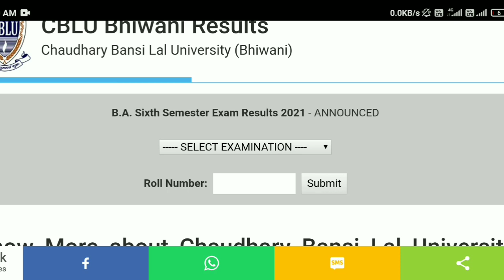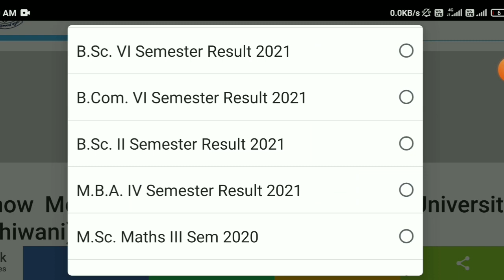CBLU New Result Published || cblu Result declare || cblu latest Result || Cblu result Updates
check result online here👇👇
result.cblu.online

second link 👇👇👇
cbluresult.in

cblu datesheet, cblu exam datesheet,
cblu 1st year datesheet, cblu datesheet for online exams,
cblu exam update, cblu new datesheet for march exams,
cblu date sheet 2020, cblu online exams,
cblu new datesheet, cblu april datesheet,
cblu date sheet kab aaegi,
cblu exam date sheet 2020,
cblu exams, cblu university bhiwani exam news,
cblu exam news, cblu exams 2021,
cblu university bhiwani exam news 2021,
cblu exams notice, cblu new update

cblu exam update, mdu date sheet 2021,
cblu date sheet 2021, gju exam update 2021,
college exam new update 2021, crsu b.ed exam date 2021,

cblu b.ed exam 2021,
cblu university bhiwani,
cblu date sheet,
cblu latest news,
cblu result 2021,
cblu new update,
cdlu online exam,
cblu admission 2021,
cblu admit card 2021,
cdlu admission 2021,
cdlu admission,
cblu aos,
cblu ac in result 2021,
cblu bhiwani,
cblu b.ed,
cblu b.ed exam date 2021,
cblu bed 2nd year syllabus,
cblu b.ed question paper,
cblu b.ed 2nd year exam,
cblu b.ed exam news,
dougie b cblu,
b lovee cblu,
cblu b.ed exam,
cblu color blind,
cblu click,
chii cblu,
cblu date sheet 2021,
cdlu date sheet 2021,
cdlu date sheet,
cdlu dance,
cblu dougie b,
cblu dougz,
cblu exam date sheet,
cblu exam notice,
cblu exam news,
cdlu exam news,
cblu exam pattern,
cdlu exam update,
cdlu exam,
cblu exam postponed,
cblu india and education,
cblu india and education previous year question paper,
cblu ig live,
cblu knowledge and curriculum,
cdlu kisan,
cdlu ka result kaise dekhe,
cblu kay,
cblu result kaise dekhe,
cblu latest update,
cblu live,
cblu link,
kay flock cblu live,
cblu bhiwani latest news,
cblu message,
cblu music,
cblu message reaction,
cblu msc computer science syllabus,
mcbu,
mcburney's point,
mcbu open book exam,
mcbu info,
mcbu university,
mcbu enrollment number kaise nikale,
mcbu open book exam 2021,
mcbu paper solution 2021,
cblu notice,
cblu news,
cblu new notice,
cdlu news,
cdlu new update,
cdlu news today,
cblu new notification,
cdlu online exam guidelines,
cdlu online exam kaise hota hai,
cdlu online exam news,
cdlu online exam update,
cdlu online exam demo,
outer cblu,
cblu university online exam,
cblu previous question papers,
cblu bhiwani peon admit card,
cblu 2019 question paper,
cblu result,
cblu reappear form,
cblu reappear form 2021 kaise bhare,
cblu reappear form kaise bhare,
cdlu results,
cblu reappear exam,
cblu syllabus 2020,
cblu 5th sem
cblu thunder blue,

CbluReappear Exams
Cblu B.ed exams update
cblu b.ed exams kab honge
b.ed exams cblu bhiwani july 2021
cblu b.ed exams news july 2021
cblu reappear exam kab honge
cblu re paper schedule
cblu reappear examination july 2021
cblu 3rd sem reappear paper kab honge
cblu reappear datesheet july 2021
cblu paper reappear datesheet
cblu exam update, cblu latest news,
cblu exam date sheet 2020, cblu datesheet,
cblu date sheet 2020, cblu exam datesheet,

cblu 1st year datesheet, cblu university bhiwani exam news 2021,
cblu datesheet for online exams, cblu final exam date sheet 2020,

cblu university bhiwani, cblu new datesheet for march exams,
cblu university datesheet release 2021, cblu exams 2020 date sheet kaise check kare,
cblu date sheet 2021,cblu date sheet kab aaegi

cblu latest news, cblu online exams,
cblu exams online ofline, cblu online exams guidlines,
gju online exam, cblu exams, gju online exam cheating,
cblu bhiwani online exam protest,
cblu exams 2021, cblu new exams pattern,

cblu exams notice, cblu latest exams news,
cblu bhiwani exams, cblu 1st year exams,
cblu university bhiwani online exam pattern,
cblu ug pg exams 2021, online exam,
cblu latest exams notice, university exam 2021,
college exam news today, shekhawati university exam 2021,

crsu b.ed 1st year exam date 2021, cblu b.ed exam pattern 2021,
cblu new update, cblu exams 2021, cblu date sheet,
cblu ba date sheet, mdu new date sheet 2021,
mdu exam date sheet 2021, cblu b.sc date sheet